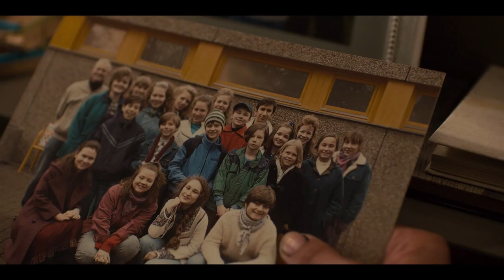The World Retreats - Dark (S02E04)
Netflix TV Show: Dark (S02E04)